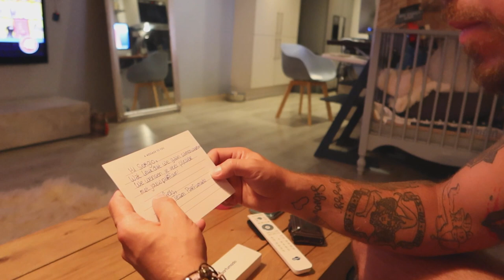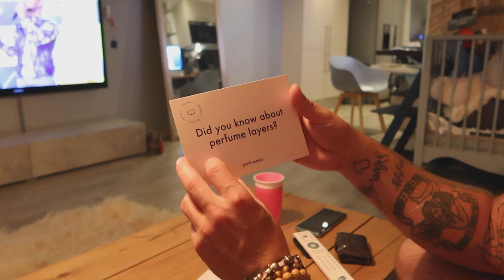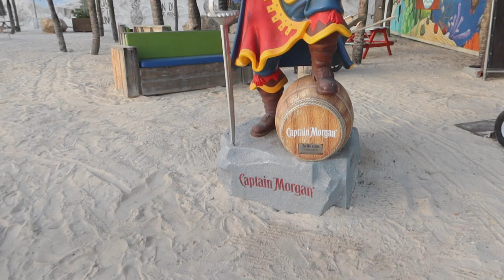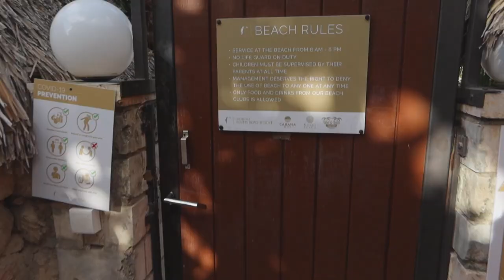WIJ WORDEN GETEST OP CORONA || #276 || CURAÇAO SPECIAL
Check Parfumado voor een travel size parfum, die zonder problemen in je handbagage mag.

Gebruik PARFUM2020D voor een toffe korting!

Lieve Patatties,